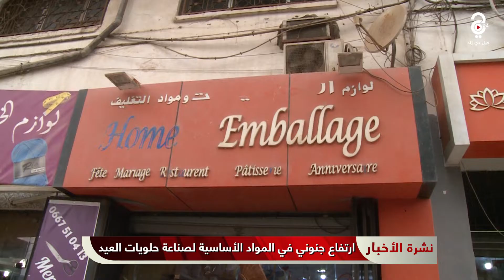ارتفاع جنوني في المواد الأساسية لصناعة حلويات العيد